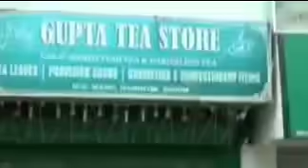Covid 19 : Vodafone Store Front Sealed By DC East Over Violation Of Guideline of Lockdown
DC East Has Reportedly Sealed Vodafone Customer  Store Front at MG Marg for Violating Covid 19 Guidelines.
Prior to sealing the store front an optical Shop below Titanic too was sealed in same row.